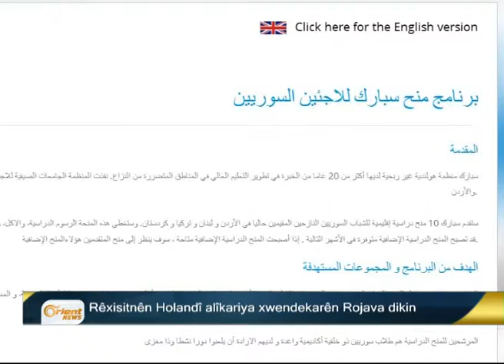Bultena Kurdî 15-09 P3